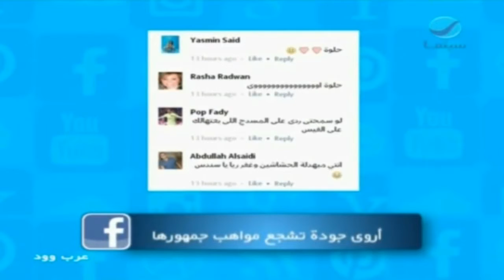عرب وود : أروى جودة تشجع مواهب جمهورها